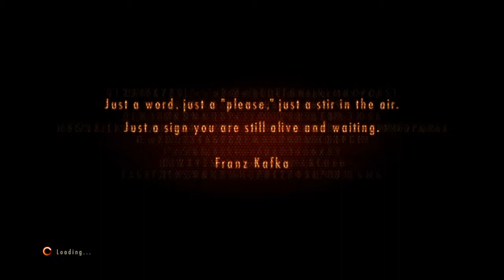RESIDENT EVIL 2 #4 different people???